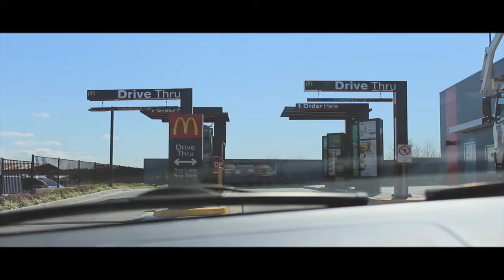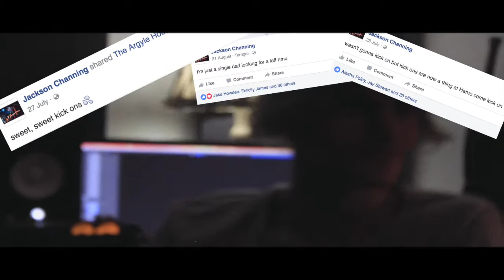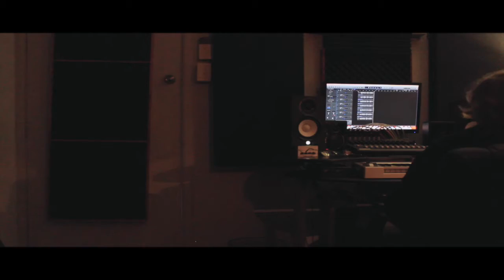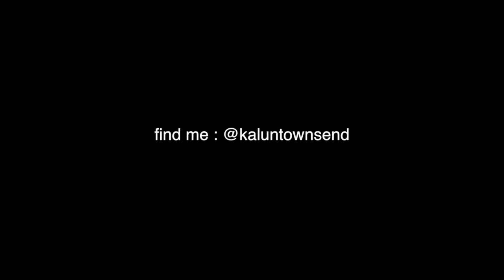Don kissed Blake for bus money | Kalun Townsend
vlog 12

Everything else: @kaluntownsend

MUSIC

Goldnoir - Slow ft. Hugh William Davies

Golden Vessel - Wave (ft. OKBADLANDS)